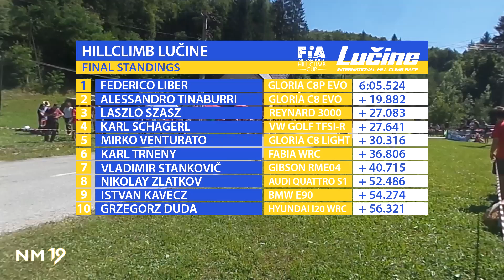GHD Lučine 2017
Here's my video from the latest motorsport event in Slovenia, GHD (Hillclimb) Lučine.